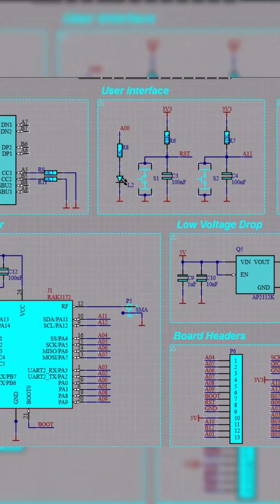STM32 LoRaWAN Based PCB Design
This tutorial series is dedicated for learning the basics of Printed Circuit Board design starting from implementing electronics component library until forming PCB fabrication files and making PCB manufacturing order passing through schematics design and PCB layout design.